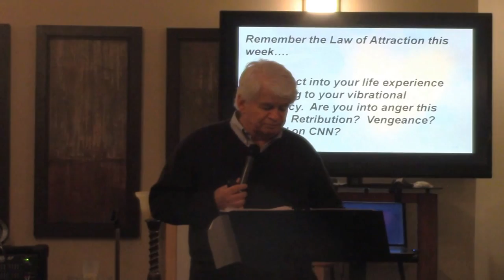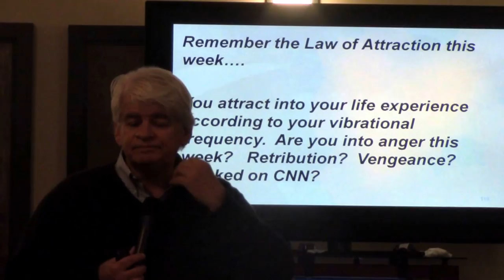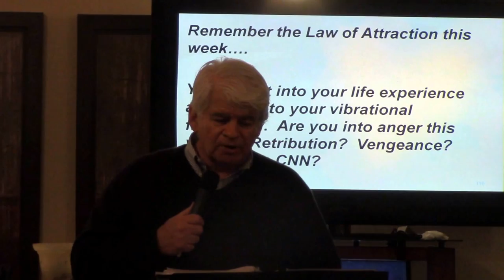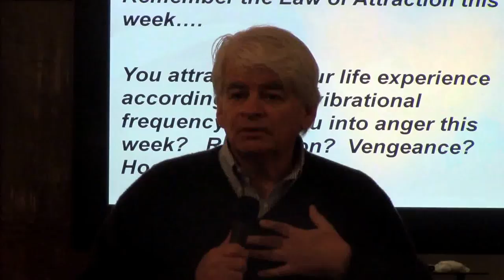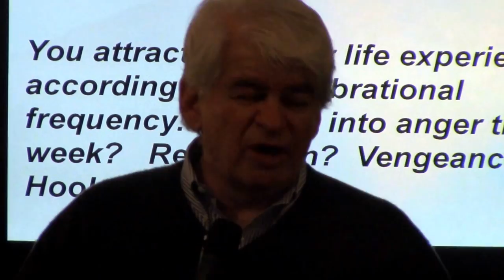A Message About Paris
Director, John Considine, shares with us some thoughts on the Paris attacks.